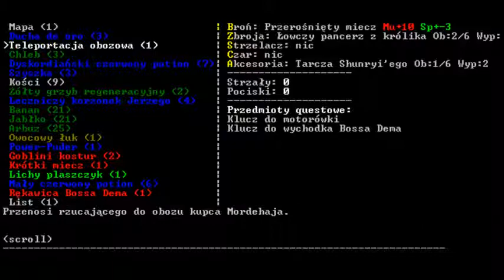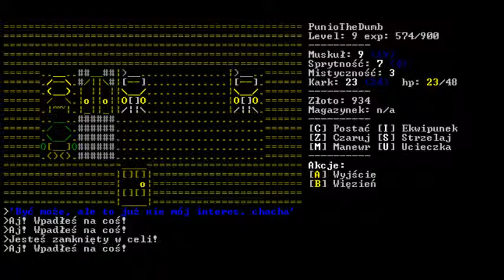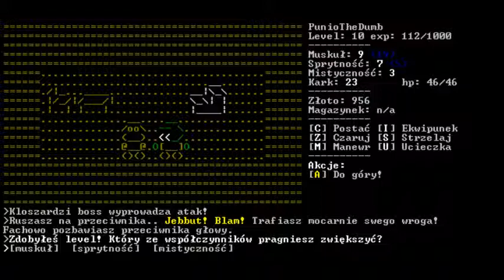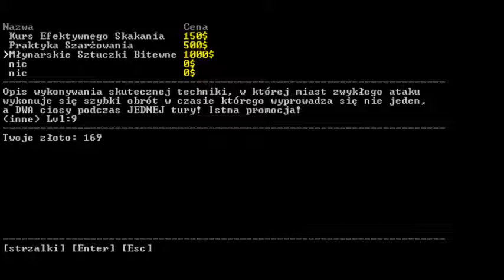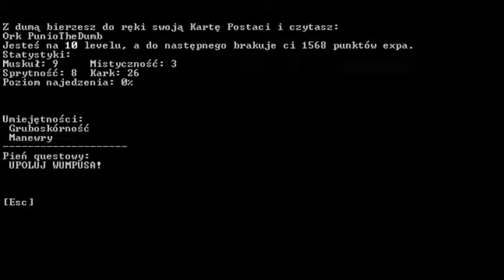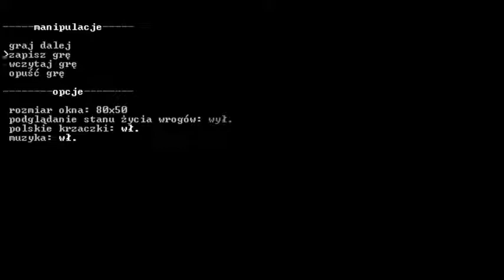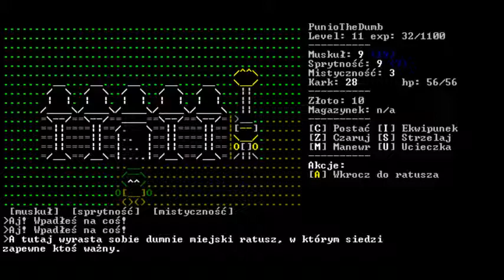Zagrajmy w Tasak: Zmierzch Hatifnatów cz. 5 Kloszardzie sprawy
Kontynuujemy naszą przygodę.